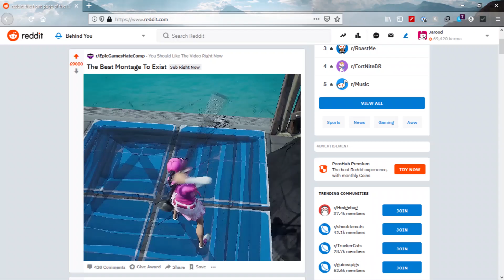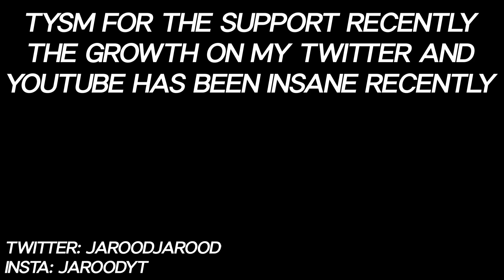This Fortnite Montage is Overclocked